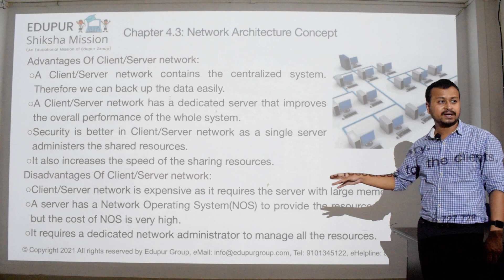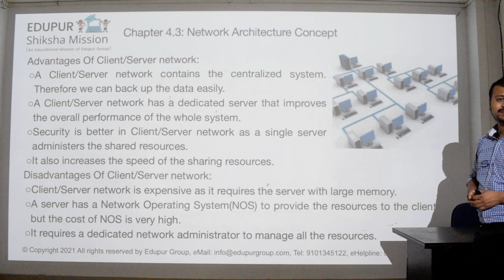What is Client-Server Network | Advantages and Disadvantages of Client-Server Network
In this tutorial, we have explained what is Client-Server Network in a simple way and the Advantages and Disadvantages of a Client-Server Network

Client-ServerNetwork
In this video, you will learn :
1. What is the computer Network [2023]
2. What is Client-Server Network [2023]
3. Advantages and Disadvantages of Client-Server Network [2023]

Official Partner:   @edupurshiksha496  @JobsDelcomTezpur